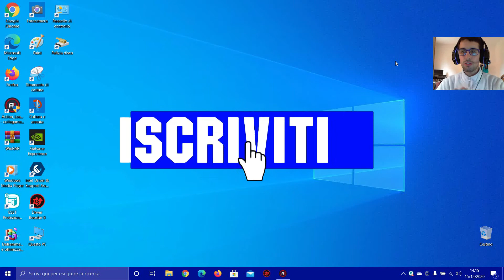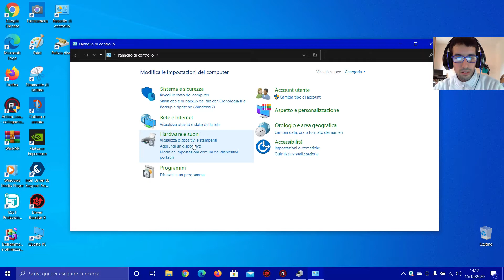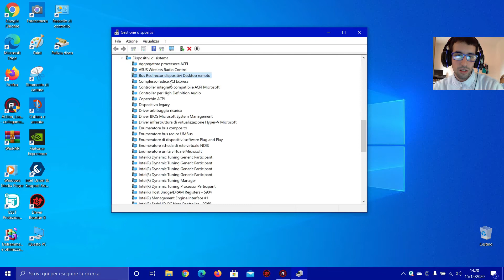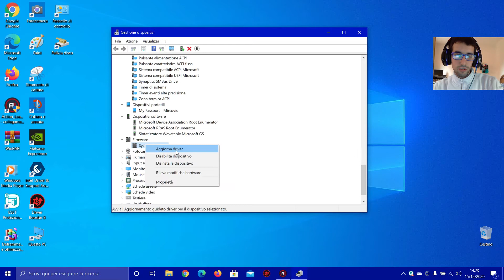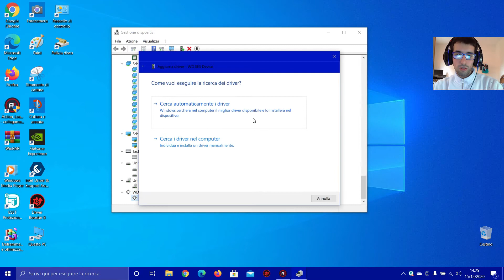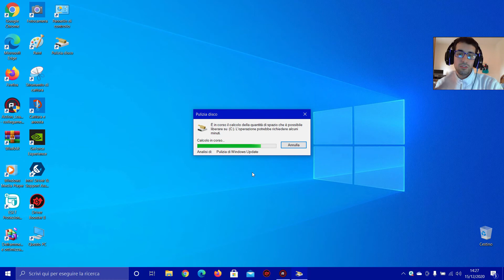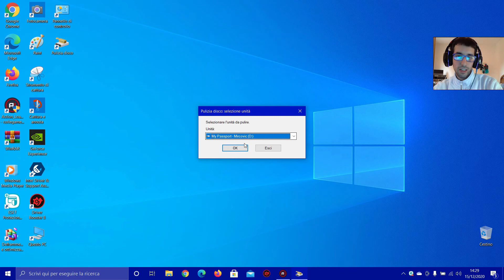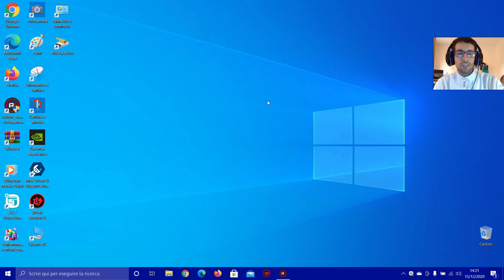COME AGGIORNARE I DRIVER DEL PROPRIO PC - TRAMITE LA GESTIONE DISPOSITIVI + PULIZIA DISCO - TUTORIAL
VIDEO TUTORIAL - COME AGGIORNARE I DRIVER DEL PROPRIO PC - TRAMITE LA GESTIONE DISPOSITIVI + PULIZIA DISCO - ITA.

🔶🔶🔶 ECCOVI I MIEI SOCIAL, DA DOVE POTERMI SEGUIRE E CONTATTARE DA MESSAGGIO PRIVATO 👇👇👇👇

🎶🎶🎶 FONTE MUSICA USATA IN QUESTO VIDEO, E' DEL CANALE NCS, DAI SEGUENTI LINK:

3️⃣ Seguitemi dai miei Social e se avete problemi contattatemi da messaggio privato, che non appena potrò vi aiuterò, con molto piacere.

✅ Con questo è tutto noi ci sentiamo in un prossimo video, ciao e alla prossima, dal vostro Mircovic By ITALIA 👍😉😊 .